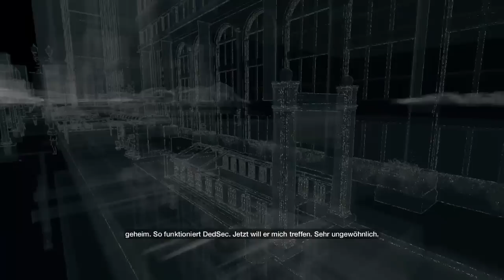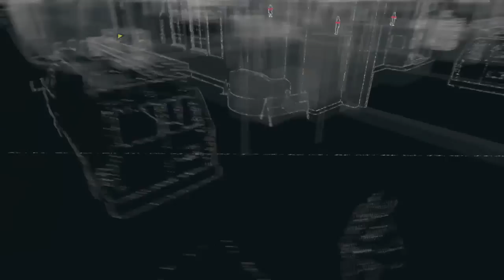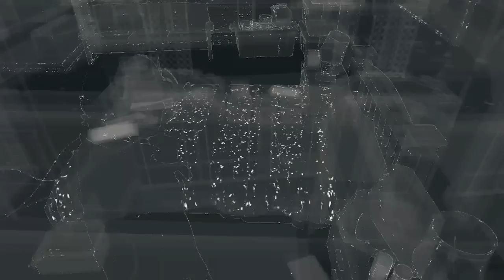WATCH DOGS #005 - Geheime Brutalität ★ Let´s Play Watch Dogs